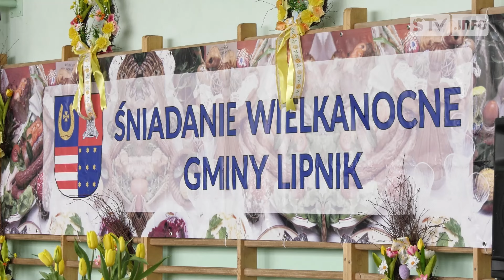Pełne stoły i przepiękna oprawa muzyczna. Śniadanie wielkanocne w gminie Lipnik